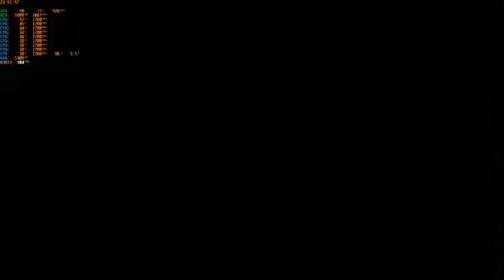WWE 2K22 1.12 PC Roman Reigns vs Yokozuna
Bukti untuk bang Fery Anwar kalau aku menang karena bang fery kalah di live streaming
Normal Match , senjata custom ,entrance off, finisher 3
Arena NXT 2.0
Difficult Legend
Yang Mau support Channel ini ini websitenya